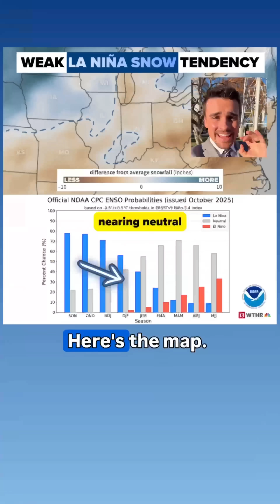La Niña may end earlier this winter: Snow Impacts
Our weak La Niña is likely to end by around mid-winter. Here's what to know.